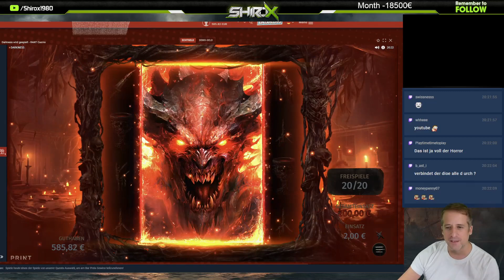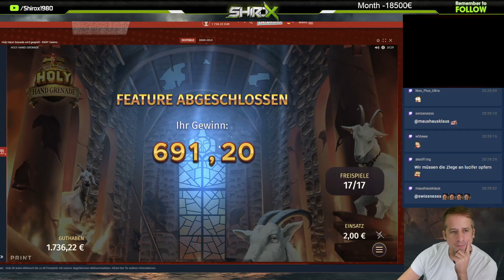Shiroxatwar | Stream Highlight | 26.10.23 | #11